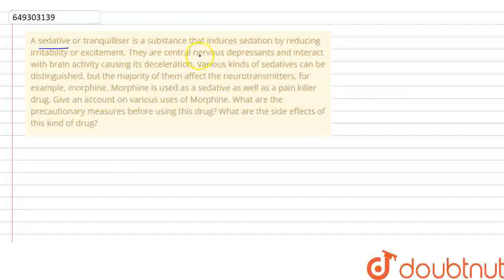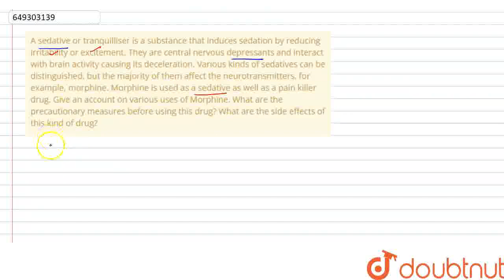A sedative or tranquilliser is a substance that induces sedation by reducing irritability or exc...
A sedative or tranquilliser is a substance that induces sedation by reducing irritability or excitement. They are central nervous depressants and interact with brain activity causing its deceleration. Various kinds of sedatives can be distinguished, but the majority of them affect the neurotransmitters, for example, morphine. Morphine is used as a sedative as well as a pain killer drug. Give an account on various uses of Morphine. What are the precautionary measures before using this drug? What are the side effects of this kind of drug?
Class: 12
Subject: BIOLOGY
Chapter: SAMPLE PAPER 4
Board:CBSE

👉 Have Any Query? Ask Us.